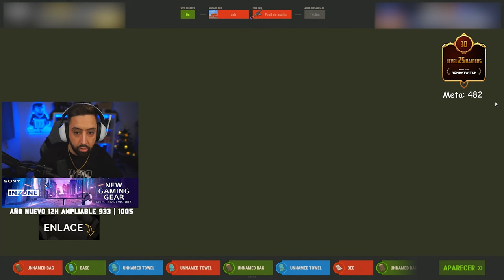Abren su casa por error en pleno Raideo | RUST Gameplay Español